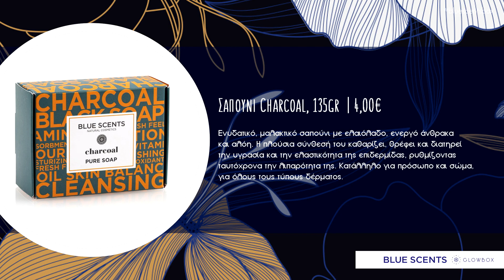Unboxing the 'Blue Scents' Glowbox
Το ολοκαίνουργιο Glowbox x Blue Scents είναι γεγονός! Ετοιμάσου για ένα γιορτινό pampering box, με 6 FULL SIZE μοναδικά, μυρωδάτα, πρακτικά και καθημερινά προϊόντα, που θα σε συντροφεύσουν αυτές τις γιορτές και θα αγαπήσεις 100%.

To κουτί περιέχει:

1x Shower Gel - Olive Oil & Cinnamon, 300ml
1x Body Lotion - Olive Oil & Cinnamon, 300ml
1x Eau de Toilette - Pure Elixir, 50ml
1x Έλαιο Jojoba, 100ml
1x Σαπούνι Charcoal, 135gr
1x Κρέμα Χεριών - Pure, 50ml

Ανακάλυψέ το 'Blue Scents' Glowbox εδώ